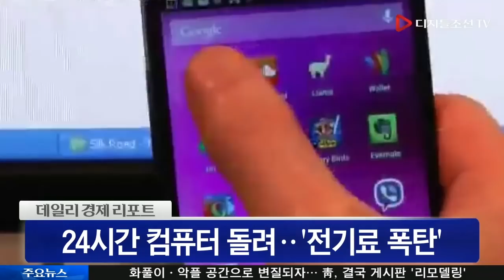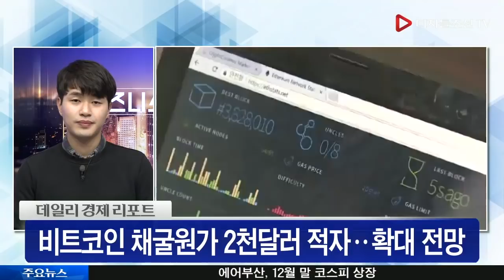좋은 시절 다 지난 암호화폐 채굴업